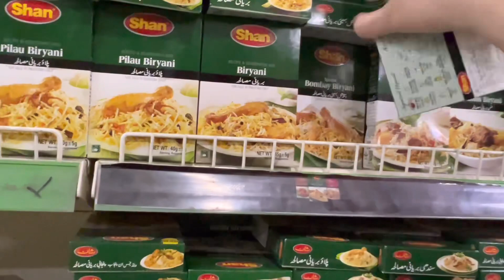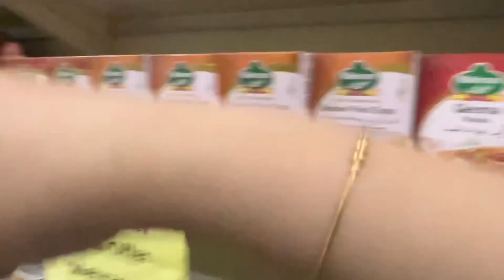Itny Bary Brand ki promotion kar rahi || Apny Ghar us ko lay Ana Zarori hai Aj || Grocery Shopping